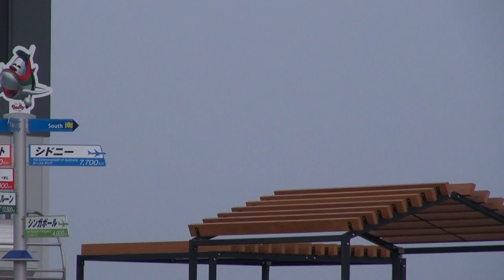Cargolux Italia sbarco a Kansai / Cargolux Italia landing at Kansai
E)This is kansai International Airport inOsaka Japan. Boeing 747-400F of Cargolux Italia now landed.
I) Si tratta di Kansai International Airport a Osaka in Giappone. Boeing 747-400F di Cargolux Italia, ora atterrato.